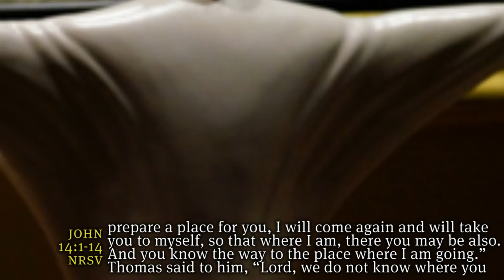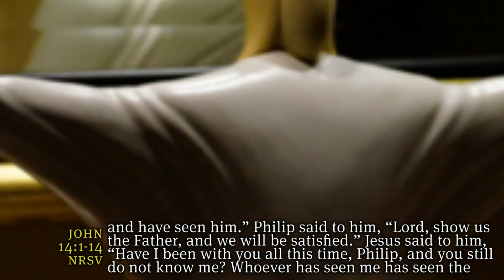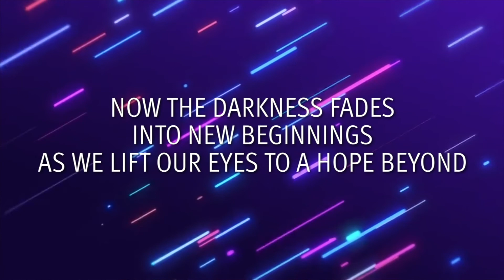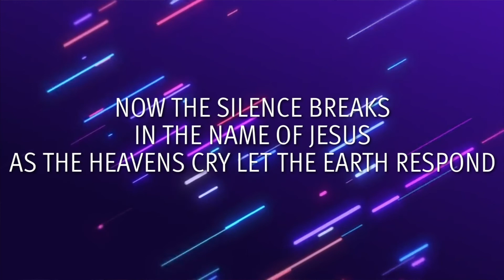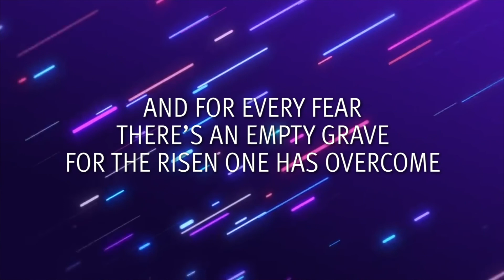2021 0725 Service